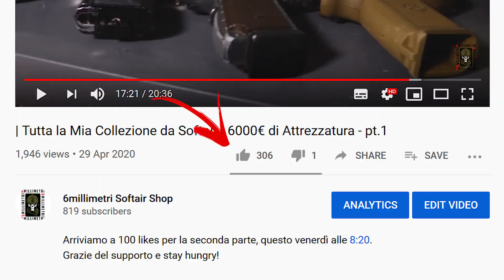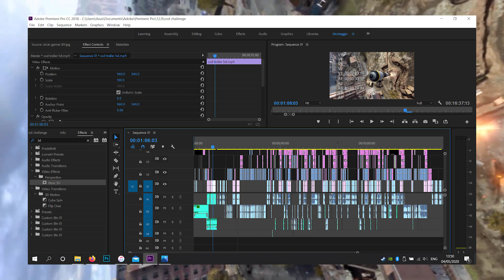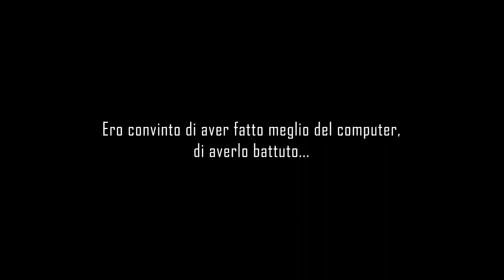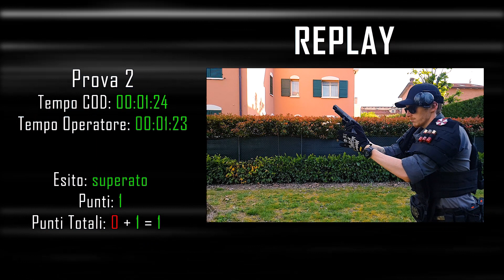| SFIDIAMO COD MODERN WARFARE | Softair Challenge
Grazie ancora per il supporto e SPACCHIAMOLO di like e commenti sto video!

Canzone intro utilizzata: Cryptex - Awakening